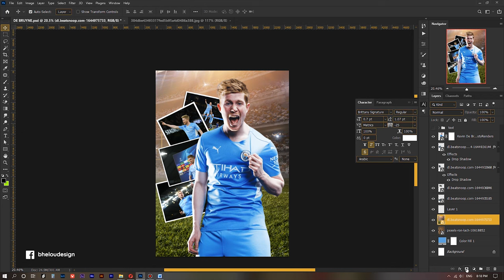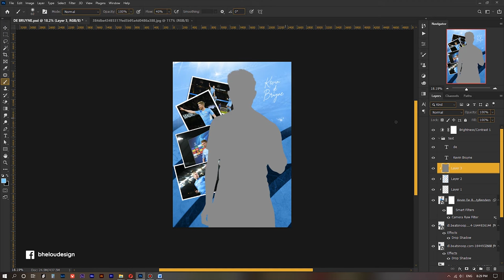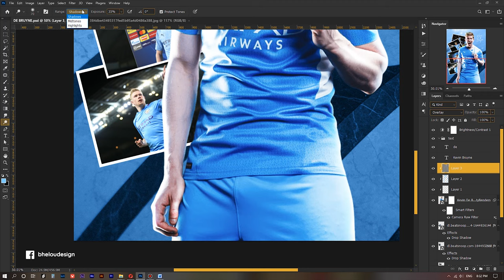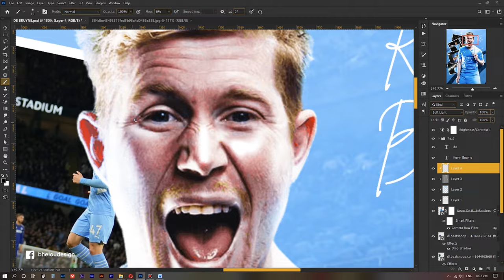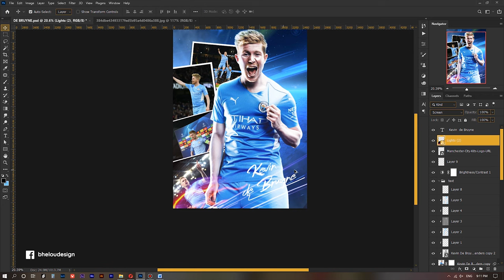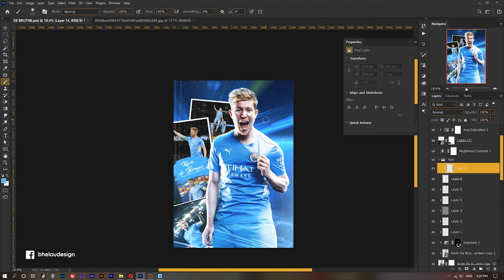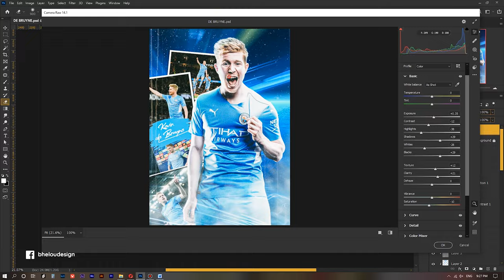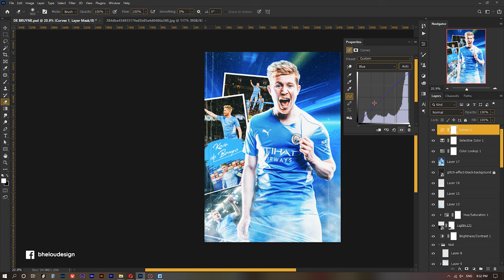🔵 Kevin De Bruyne Photoshop Tutorial | Photoshop 2022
In this video I will show you " Poster Kevin De Bruyne - Manchester City".

Thanks for download.